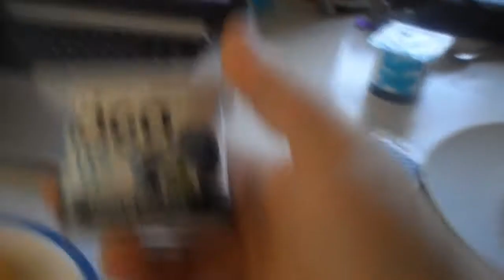GIRLS BEACH DAY VLOG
●►Looking For a Network? Makers Gen

i n s t a g r a m ♦ @wanderingwithlittles
t w i t t e r ♦ @WanderingWLils
ask.fm ♦ ask.fm/wanderingwithlittles
▼ Karr ▼
instagram ♦ @twotinymacumbers
vent ♦ karrmac
▼ Mariah ▼
instagram ♦ @mariahsamum
vent ♦ Mariahsworld

xo, Mariah & Karr